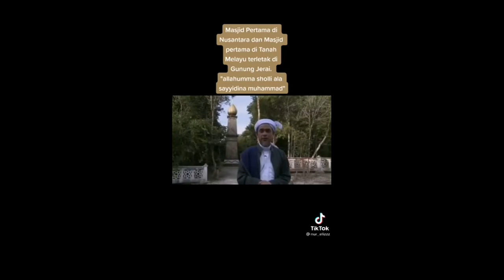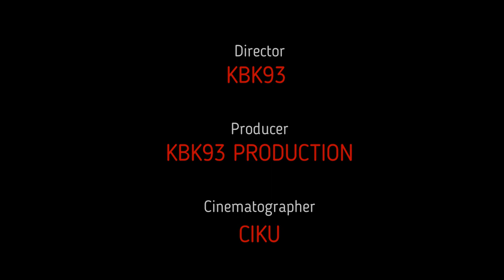SEJARAH GUNUNG JERAI RAMAI YANG TIDAK TAHU